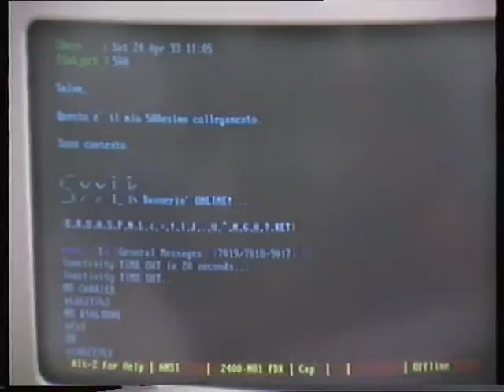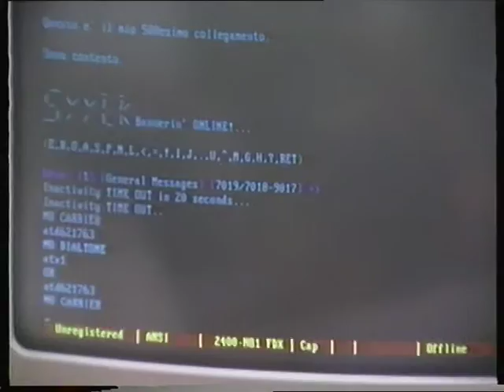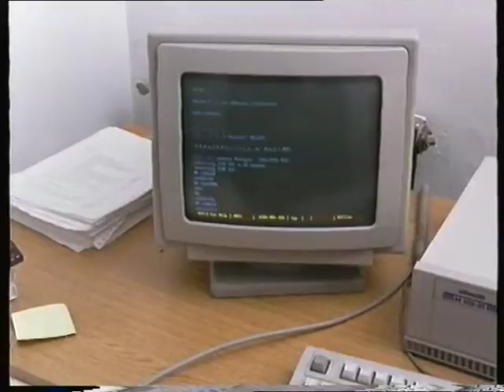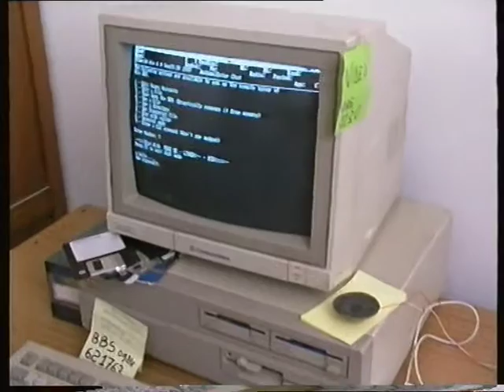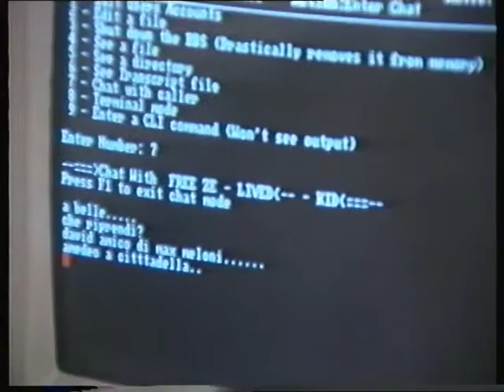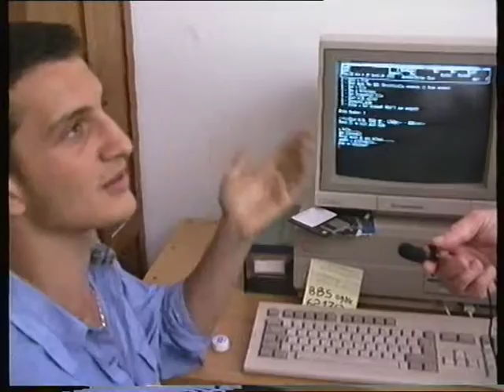margi bbs CHATbis